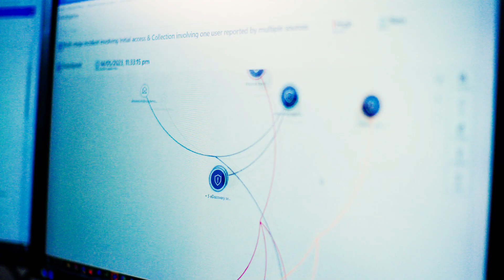Managed Detection & Response (MDR) Cyber Security Services | Spark NZ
MDR (Managed Detection & Response) is an affordable, all-encompassing security monitoring program running 24/7. It's specifically engineered to rapidly identify and eliminate active threats that may be present in your complete technology network.